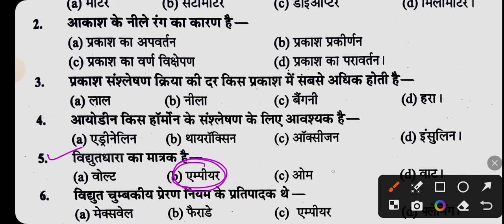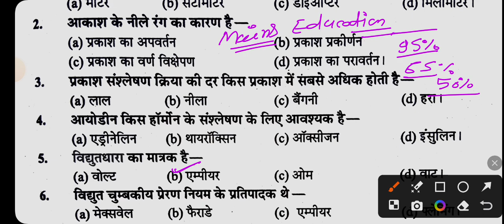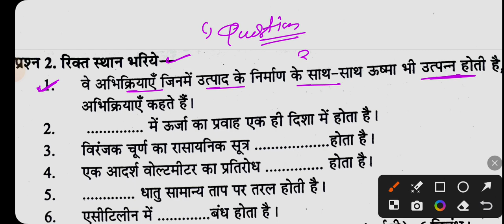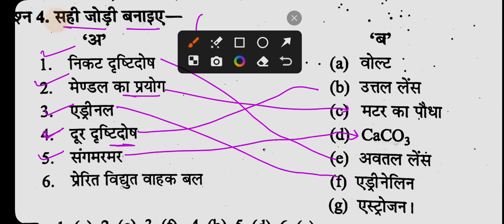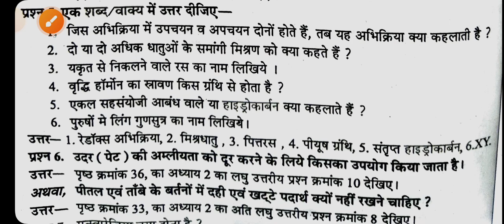कक्षा 10वीं विषय विज्ञान त्रैमासिक पेपर 20 सितंबर 2024 एमपी बोर्ड।विज्ञान 10वीं असली पेपर उत्तर सहित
MP🔥Class 10th Science Real Paper 20 September 2024 Quarterly paper,Vigyan 10th Paper ans mpboard

¹⁰वी त्रेमासिक परीक्षा पेपर 2024 विषय विज्ञान एमपी बोर्ड||🇮🇳 तिमाही परीक्षा पेपर 10वी विज्ञान
🔥तिमाही परीक्षा पेपर 2024 कक्षा 10वी विषय विज्ञान || त्रैमासिक परीक्षा 2024 विज्ञान कक्षा 10वी

board

1.
2.
3.
4.
5.
6.
7.
8.
9.
10.
11.
12.
13.
14.
15.
16.
17.
18.
19.
20.
21.
22.
23.
24.
25.
26.
27.
28.
29.
30.

board

tremasik pariksha 2024 10वी विषय विज्ञान || तिमाही परीक्षा दसवीं विज्ञान एमपी बोर्ड